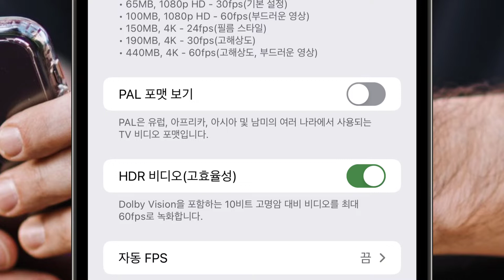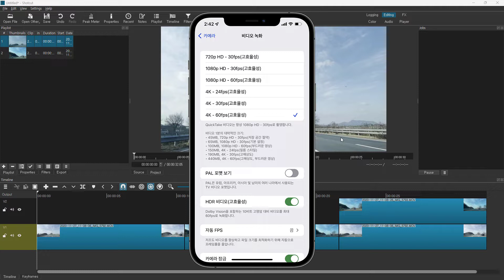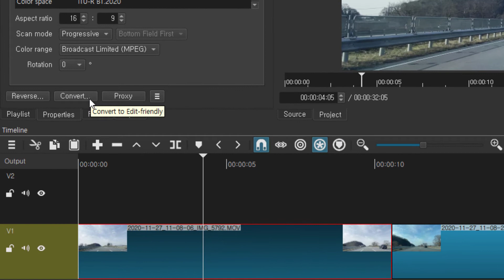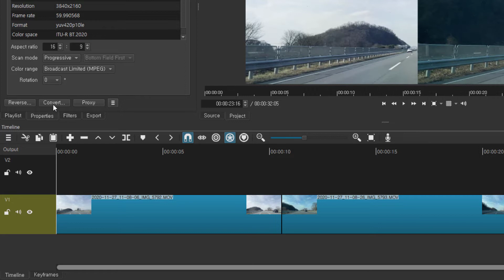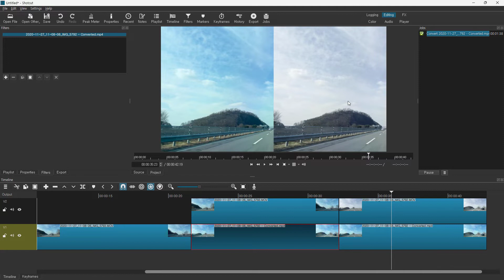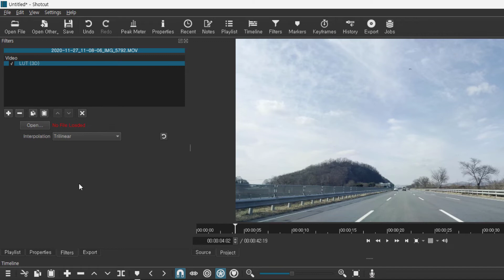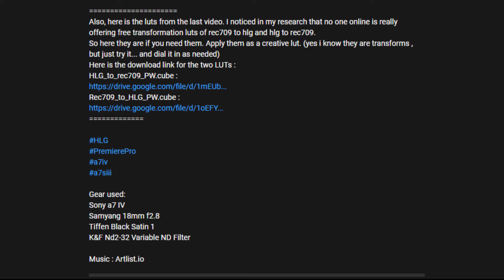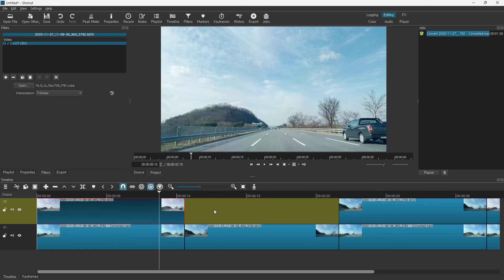[Shotcut] 아이폰 돌비 비전 HDR 영상을 SDR로 변환하는 방법 두 가지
현재 시점 애플 아이폰의 최신 기종인 iPhone 13이나 바로 이전 기종인 iPhone 12 시리즈 중 상위 기종에서만 사용할 수 있는 기능으로 HDR 비디오 촬영이 있다. Dolby Vision(돌비 비전)을 포함하는 고명암 대비 비디오로 영화 같은 이미지 후처리를 위한 고급 기능이라고 할 수 있다.

이런 방식으로 녹화한 영상을 아이폰에서 즐기거나, HDR을 지원하는 디스플레이에서 보면 아주 좋다.

그런데 아직도 이런 방식을 지원하지 않는 프로그램이나 디스플레이를 사용할 때는 별 장점을 느낄 수 없거나 문제가 생길 수 있다.

이런 문제는 아이폰의 카메라 설정 페이지에서 'HDR 비디오' 기능을 끄거나, 아이폰 앱인 iMovie를 이용해 HDR이 없는 새로운 비디오로 내보내기 하면 된다.

참고: "iPhone 12 기종에서 촬영한 비디오가 편집 프로그램에서 너무 밝게 나타날 때", 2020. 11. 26.,

그래도 최근에는 고급 영상 편집 프로그램 등에서 HDR 비디오를 변환해 편집할 수 있는 기능들을 집어넣거나 개선하고 있어서 많이 좋아지고는 있지만, 이에 접근하기 어려운 사용자가 많은 게 사실이다.

이런 불편 때문에 좋은 기종이어도 일부러 HDR 비디오 옵션을 끄고 사용하기도 해서 아쉬운 경우도 많다. 지금은 불편하지만, HDR로 촬영해두면 몇 년 후에 좋은 환경이 갖춰진 세상이 되면 이렇게 하길 잘했다고 하는 생각이 들 수도 있다.

아무튼 일부러 HDR로 찍었든 잘 모르고 찍었든 일단 이렇게 만들고 PC로 옮겨 재생해 보는 건 그렇다 치더라도 이 영상을 편집하려고 할 때 색감 등 문제가 생긴다면 사후 처리 과정이 필요하다.

여기에서는 무료 오픈 소스 영상 편집 프로그램인 Shotcut으로 이를 처리하는 방법을 설명한다.

두 가지 방법인데 하나는 자체 내장된 변환 기능을 사용하는 것이고, 또 하나는 LUT라고 하는 이미지 처리용 정보를 담고 있는 제삼의 파일을 구해 적용하는 방법이다.

자체 변환 기능 사용을 추천하기는 하지만, 속도나 용량 문제도 있고, 다른 프로그램과 호환성(코덱) 등이 문제가 발생할 수 있다. LUT 적용 방식은 아주 간편하지만 색감이 다소 만족스럽지 않을 수 있다. 더 좋은 LUT 파일(cube 파일)을 만들거나 구하는 것도 방법이다.

적절한 방법을 선택하면 된다.